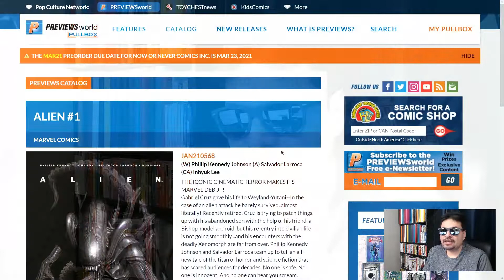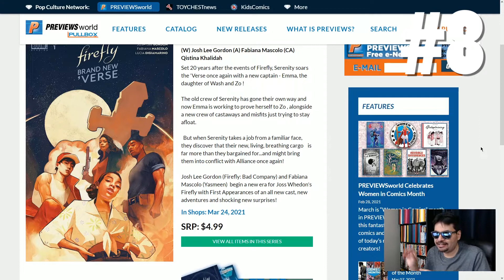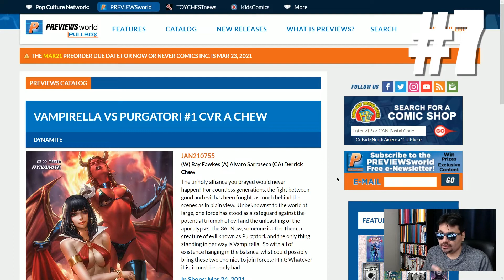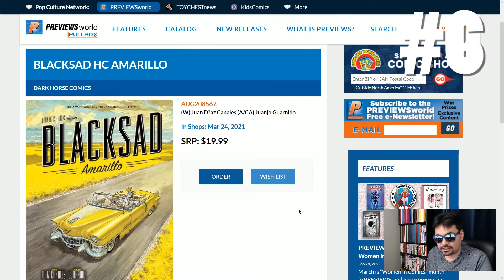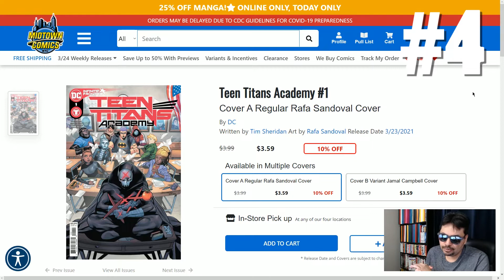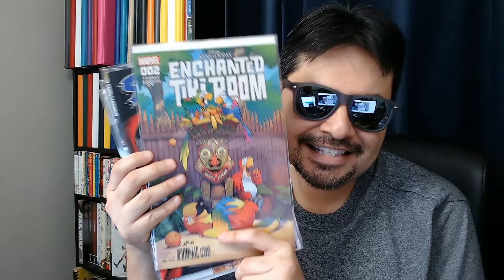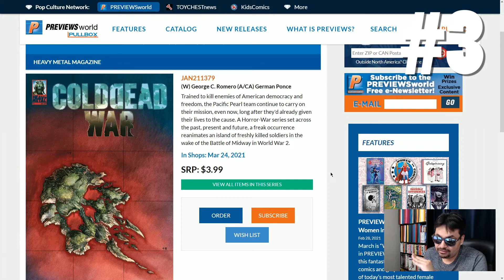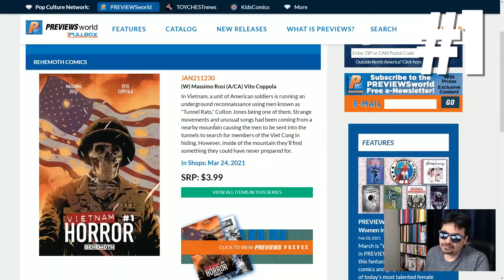March 24 Top 10 New Comics This Week and Giveaway | First Issue Countdown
For New Comic Book Day I picked some great first issues this week. Aliens have arrived in Marvel; Harley Quinn has re-invaded DC Comics, and a bunch of horror comics are here to give us bad dreams.
There is a giveaway in this video, to celebrate beginning six years of the series! No purchase necessary. Just watch...

▶New Comics◀
dc comics Harley Quinn Vol 4 #1
dc comics Teen Titans Academy #1
dark horse comics BLACKSAD HC AMARILLO @darkhorsecomics
marvel comics ALIEN #1
marvel comics CARNAGE BLACK WHITE AND BLOOD #1
dynamite VAMPIRELLA VS PURGATORI #1
boom! studios FIREFLY BRAND NEW VERSE #1
behemoth comics VIETNAM HORROR #1
heavy metal magazine COLD DEAD WAR #1
scout comics RABID WORLD #1

◀Chapters▶
0:00 The Weekly vmcampos Comic Book Club
0:20 Intro
0:52 Marvel Comics
1:34 DC Comics
2:35 BOOM! Studios
3:28 Dynamite
4:49 Dark Horse Comics
5:15 Marvel Comics
6:10 DC Comics
6:37 I like cake
8:12 Heavy Metal
9:01 Scout Comics
9:27 Behemoth Comics
10:23 Conclusion
10:54

Top Comics This Week: March 24